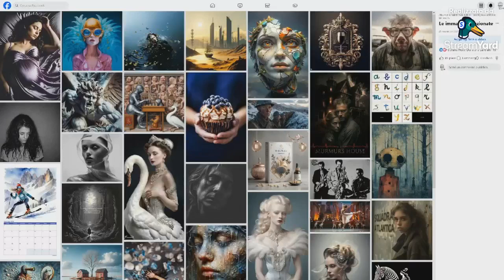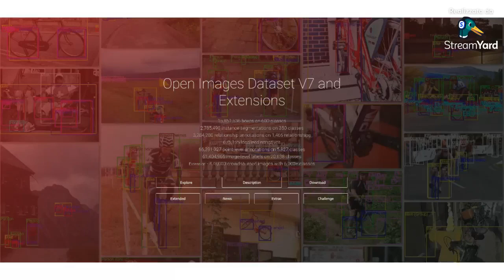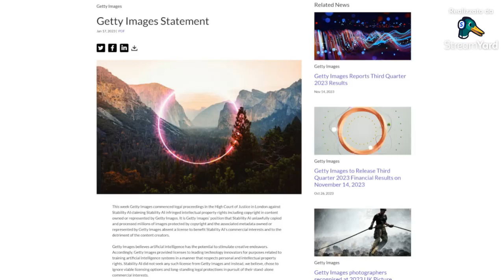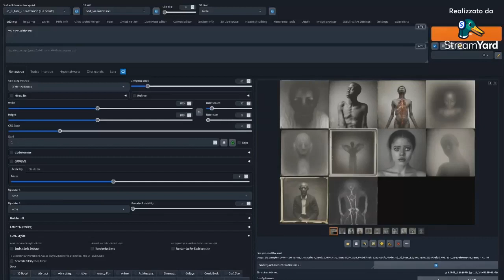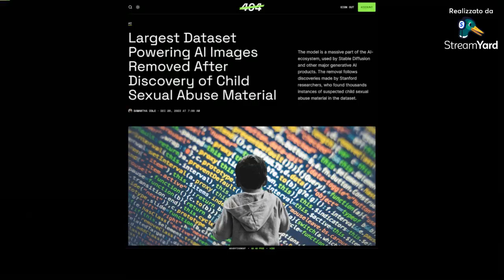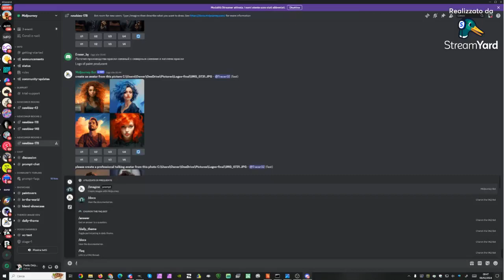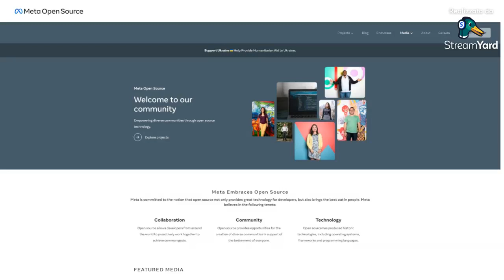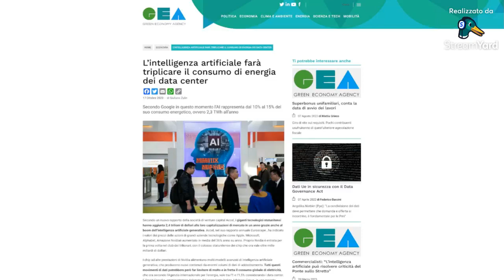𝗜𝗡𝗖𝗢𝗡𝗧𝗥𝗢 𝗖𝗢𝗡: 𝗣𝗔𝗢𝗟𝗢 𝗗𝗔𝗟𝗣𝗥𝗔𝗧𝗢 (le basi delle AI)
Si parla di AI generative di immagini e questa è la registrazione della diretta fatta nel gruppo Facebook 𝗢𝗣𝗘N 𝗠𝗜𝗡𝗗𝗦 𝗙𝗢𝗥 𝗔𝗜 del 7 febbraio 2024.
Non si parla della storia delle AI ma di quegli elementi che sono alla base del funzionamento delle AI, con uno sguardo anche a quello che è attorno. Anche se possono sembrare scontati non lo sono, sia per la complessità dell'argomento sia perché subissati come siamo dai continui annunci di novità e aggiornamenti spesso capita di non avere il tempo e neppure le conoscenze per approfondire appunto le basi.
Ho cercato di usare meno tecnicismi possibile, il mio tentativo è stato di rivolgermi al non specialista che vorrebbe sapere qualcosa di più ma anche al professionista in altri ambiti che ha iniziato ad usare nel proprio lavoro qualche strumento AI. Informazioni su come fare a capire se è possibile usare commercialmente le immagini generate, l'uso delle immagini per addestrare le AI (disclaimer, non è vero che "le AI rubano") e tante altre.
Alla fine ci sono state davvero molte domande, segno dell'interesse che c'è per questi strumenti.
Sottotitoli generati con Whisper.